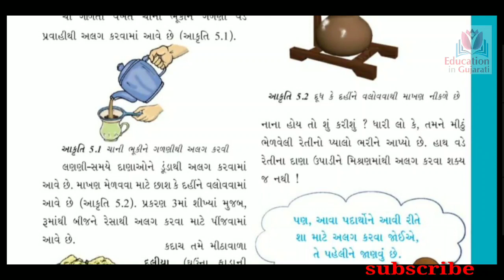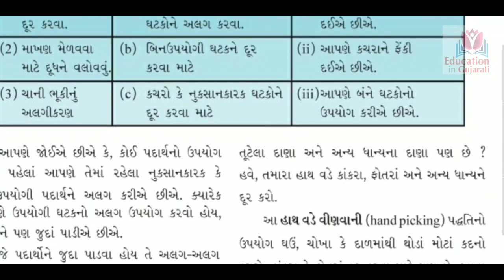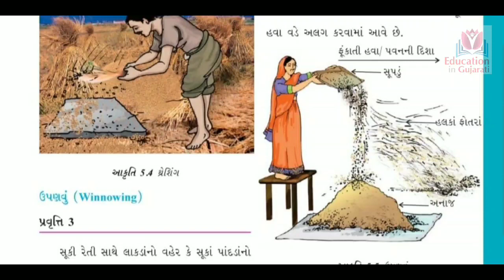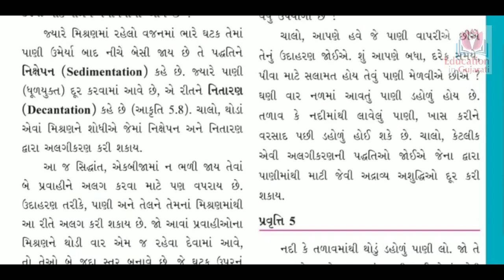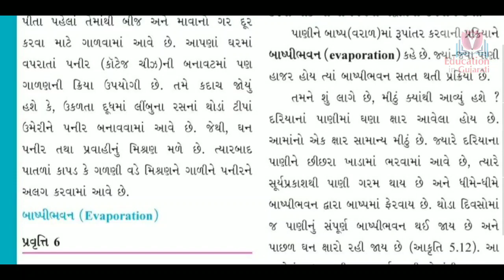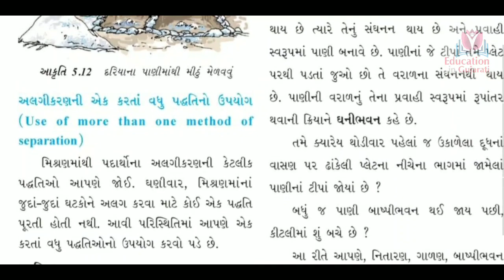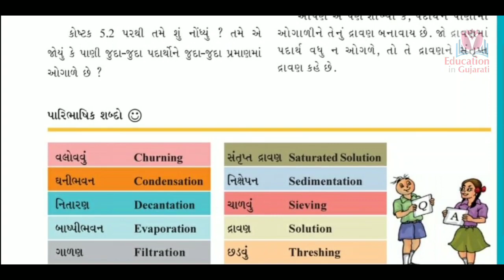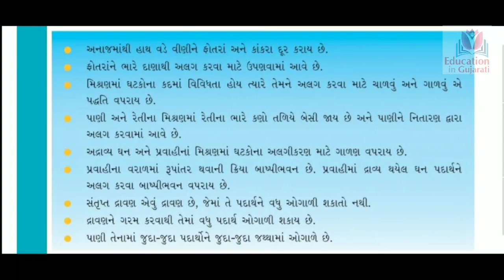Std 6 science ch 5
Padartho nu algikaran

ncert  new course

keep watching
keep learning